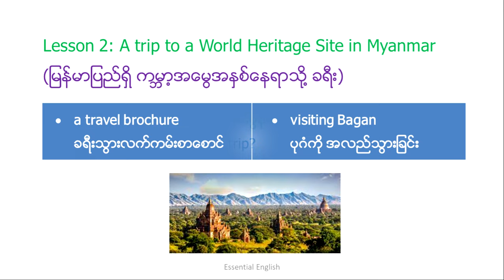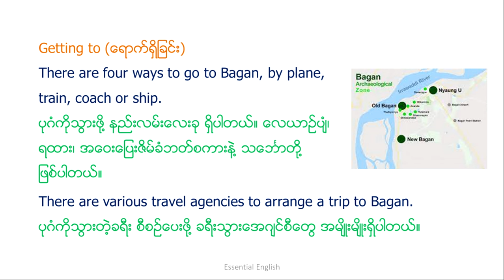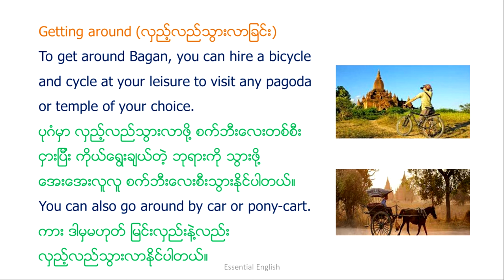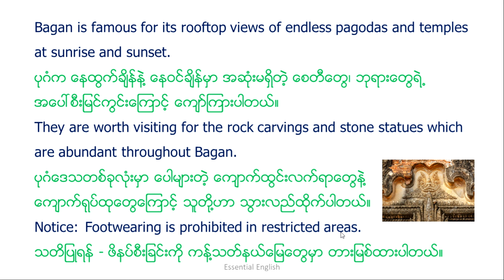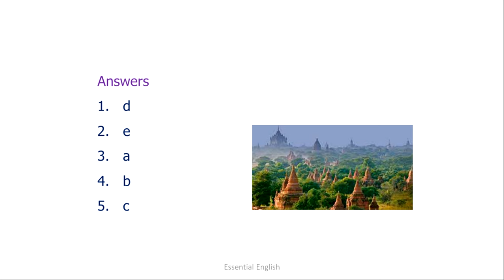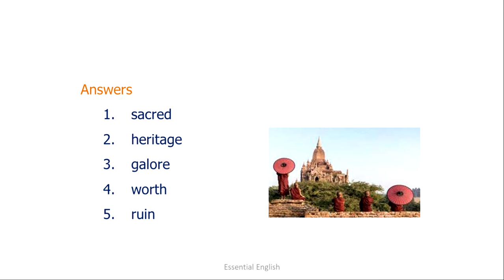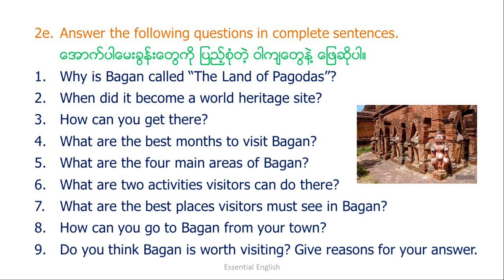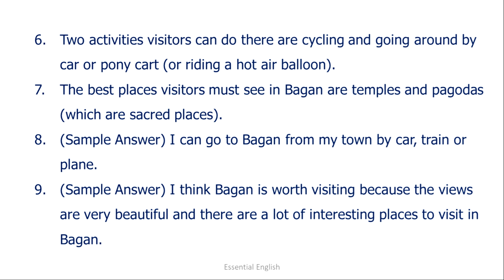Unit 10, Lesson 2